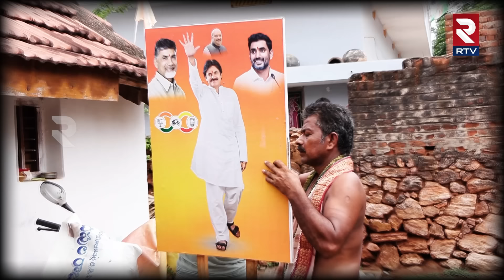పవన్ కళ్యాణ్ కోసం ఇతను చేసిన పని చూస్తే షాకే | Pawan kalyan Die Hard Fan | RTV